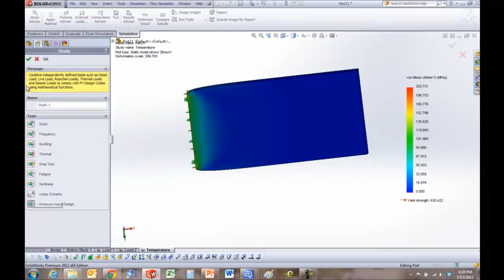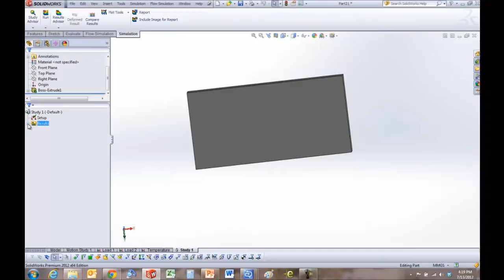SOLIDWORKS Simulation - Combining Multiple Static Studies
Learn how to combine multiple loading scenarios to get an equivalent Stress and displacement result. The Pressure Vessel Design module (part of Simulation Professional) is used with the Linear option selected and a load factor of 1. The video also shows some important things to note while using this module.